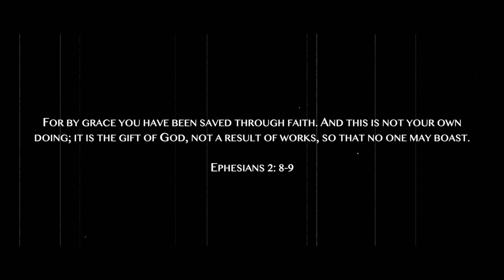Faithful Through Darkness Trailer